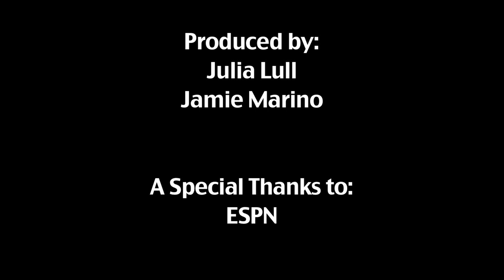2011 ESPN College GameDay - Villanova University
Filmed and Edited by: Julia Lull and Jamie Marino
Produced by: VTV and ESPN